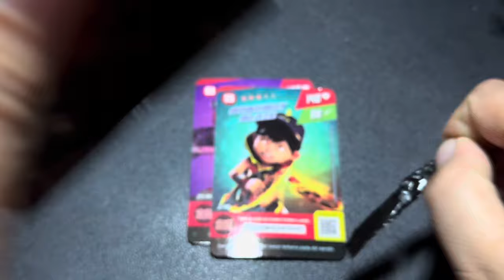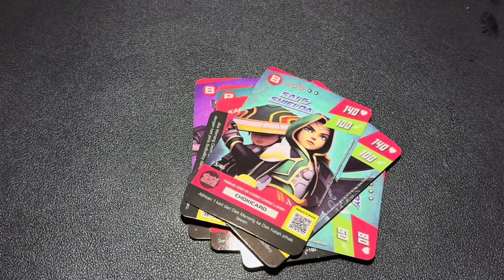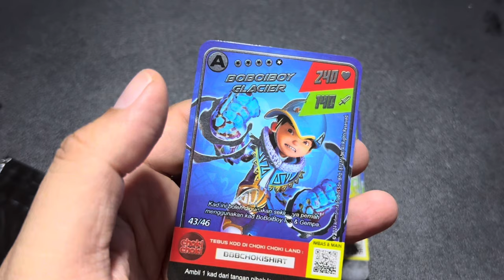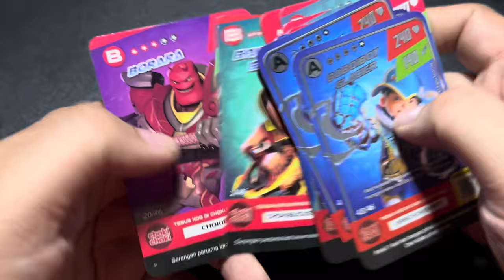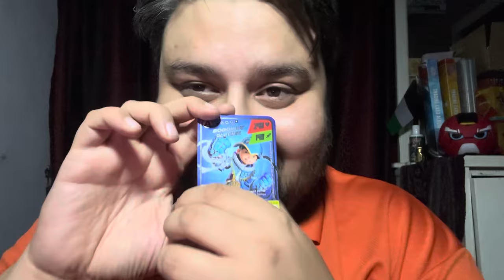Unboxing Kad Choki Choki Monsta Galaxy Card Part 11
Sertai Telegram Rasmi SifuSkuad
Link: Minta di komen =)